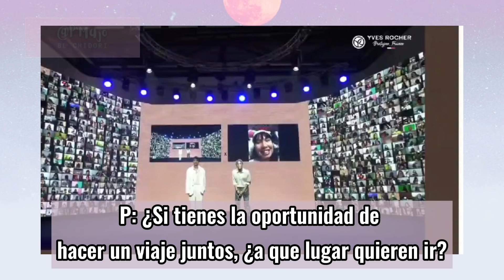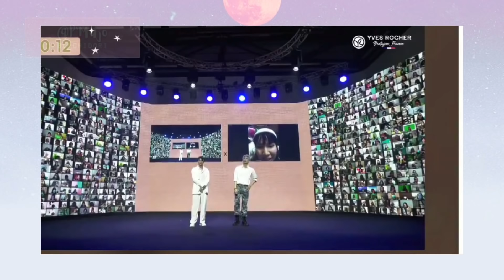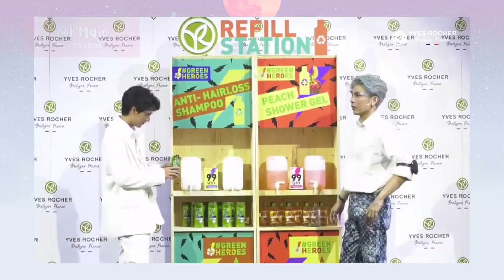Mew ama,respeta a Gulf y promete nunca olvidarlo+Gulf "lealtad y amor para Mew + Nuevo proyecto